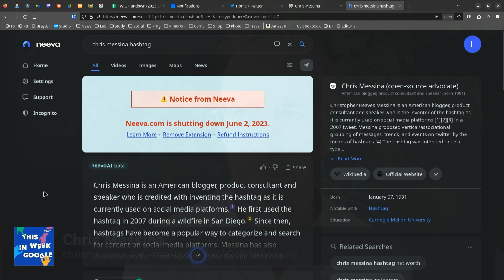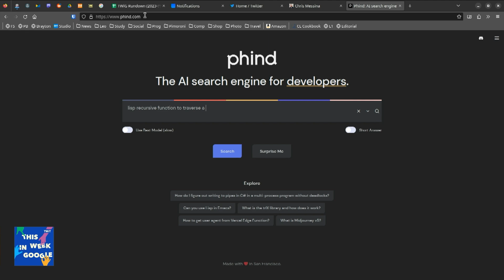What's Next For Neeva?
On This Week in Google, Leo Laporte, Jeff Jarvis, Mike Elgan, and Chris Messina discuss the change in direction and ownership for the AI-assisted search engine Neeva.